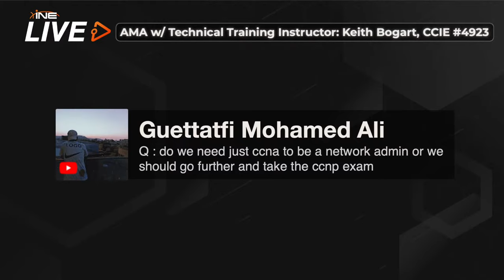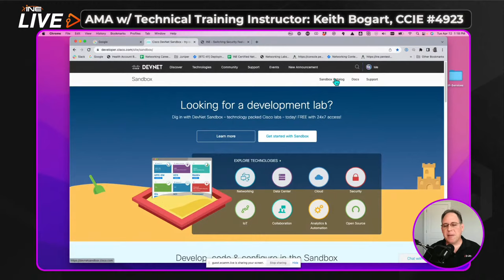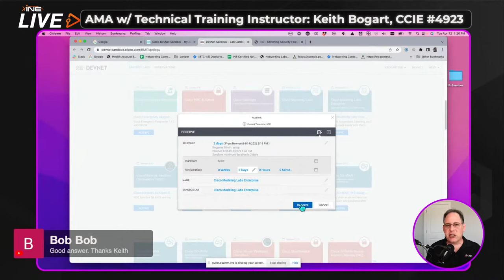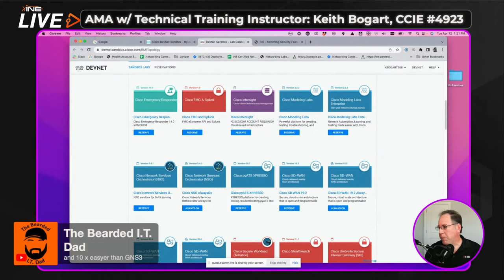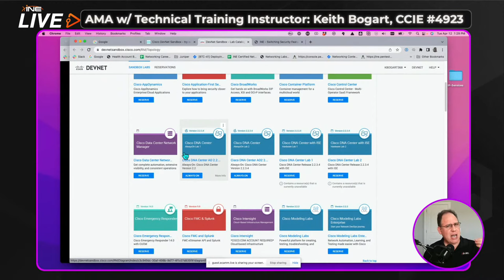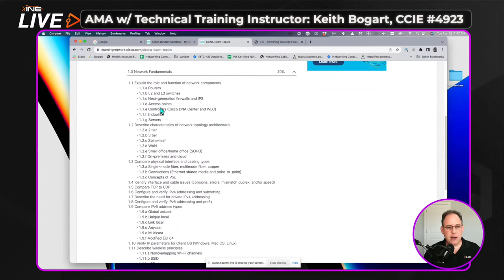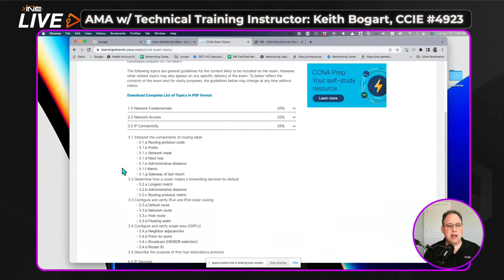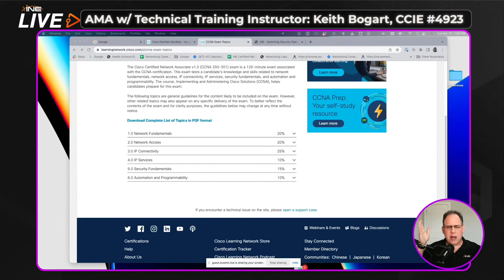AMA w/ Technical Training Instructor Keith Bogart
INE's Technical Training Instructor and Course Developer Keith Bogart talks strategy tips for acing your CCNA and CCNP exams. Bring your questions and get answers on the spot!